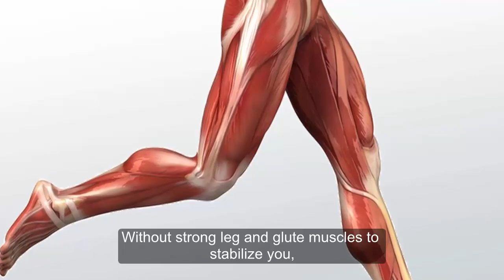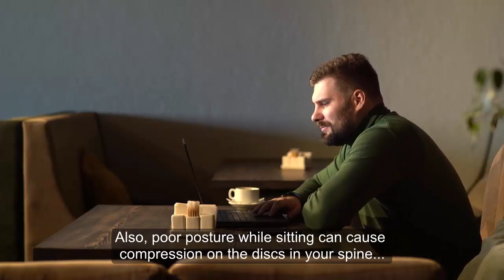Things That Happen When You Sit Down All Day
More than half of us spend over six hours sitting down each and every day, and a widening rear end isn’t the only result. Sitting can have short- and long-term effects on your health and body, making this seemingly benign activity potentially deadly.
learn how damaging it can be to sit all day — from your head to your toes.